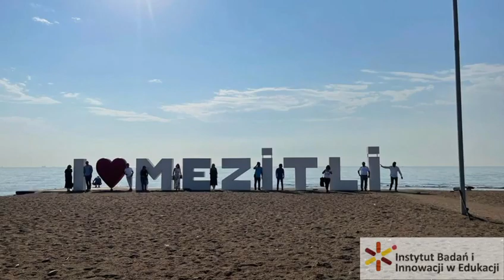INBIE - MERSIN - ACML coordination meeting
Adult Community Media Lab - Mersin, TURKIYE,
29th- 30th September 2021
Revision and harmonization of the work plan between the Partnership
IO1 ‘Smart Learning Environment’ across-the-board evaluation
IO2 ‘Digital Media Laboratories’ Revision of the timetable, tasks, and responsibilities